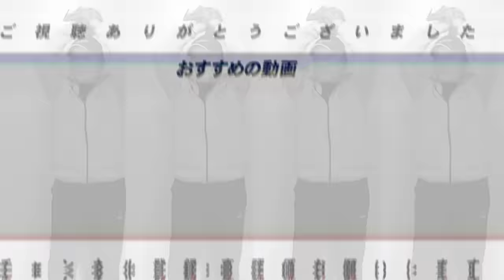【セパの好調チーム‼︎】広島の勢いが止まらず”現在首位”ロッテは９連勝記録も『佐々木の抹消でどうなる？』高木が考える好調の要因について語ります！【プロ野球】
○取材していただきました↓
【前半】